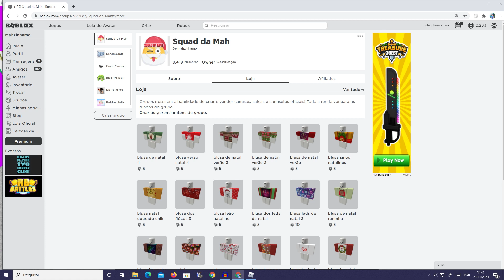TROCAS ADOPT ME TROQUEI MEU CORVO MEGA! EVENTO DE INVERNO ADOPT ME NOVOS PETS ROBLOX- MAH #04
Evento de inverno adopt me natal 2020 roblox Vai ter escreva seu Dream Pet nos comentários PARTE 4 hoje de tarde fiquem ligadinhos! Assista o vídeo antes de comentar!

nome roblox mahzinhamo
insta mahytoficial
Song